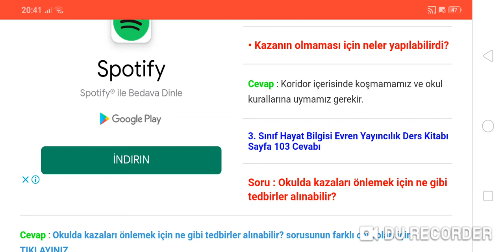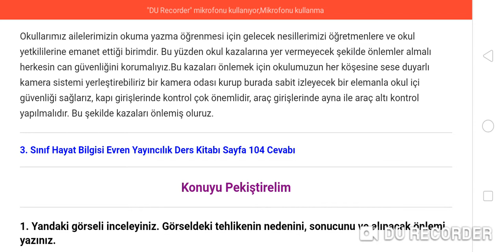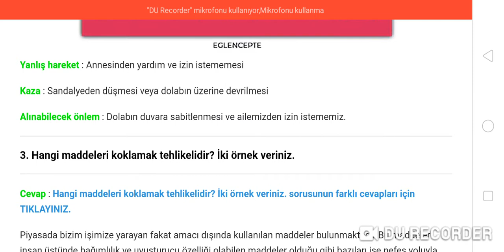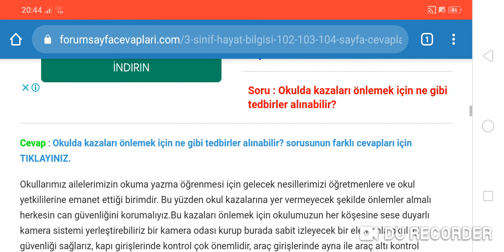3. Sınıf Hayat Bilgisi 102 103 104. Sayfa Cevapları Evren Yayıncılık Ders Kitabı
3. Sınıf Hayat Bilgisi Evren Yayıncılık Aman Dikkat! Kaza Olmasın Etkinlik Cevapları Sayfa 102, 103, 104